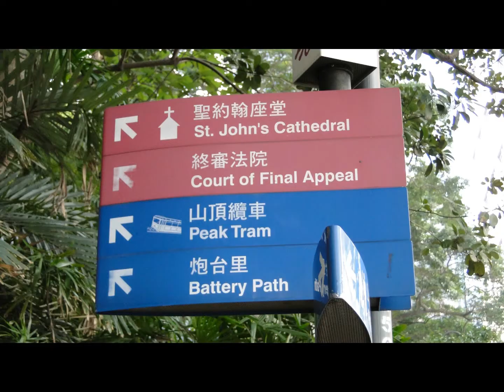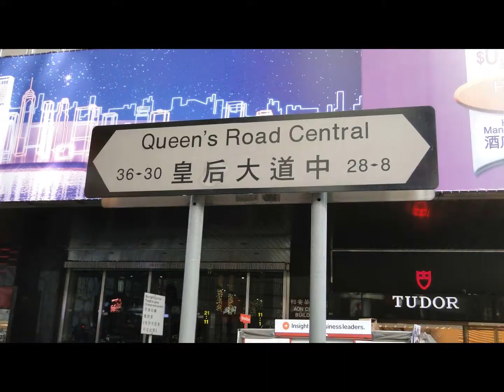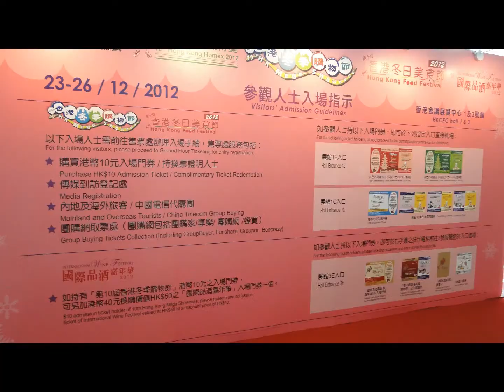香港2012圣诞节之中环湾仔金钟巡礼